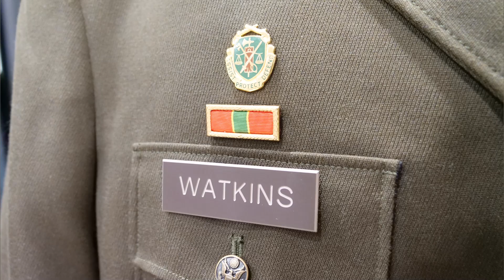Brig. Gen. Jeffrey Watkins, director of the Joint Staff, receives his stars during ceremony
Brig. Gen. Jeffrey Watkins, director of the Joint Staff for the Ohio National Guard, pinned on his stars during a promotion ceremony in February, in the presence of family, friends and fellow Guard members. ~ U.S. Army National Guard video by Staff Sgt. Aven Santiago / Ohio National Guard Public Affairs

The new Buckeye Guard online publication features these segments from the video newscast, print stories, photos, history and more: